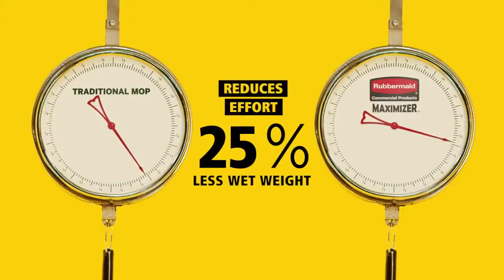Maximizer Product Video